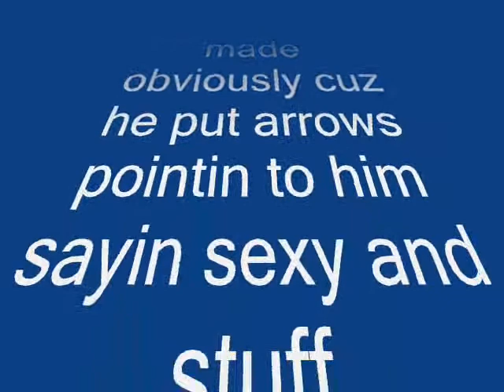pics made from blingee.com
me and sean made some pics on blingee. and the pics of him that say hot and sexy and crap, he made those NOT ME